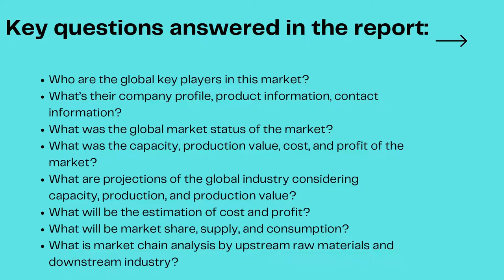Top 10 companies in Non Grain oriented Electrical Steel Non Grain Oriented Electrical Steel Market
Verified Market Reports:- The Global Non Grain-oriented Electrical Steel (Non-Grain Oriented Electrical Steel) Market report provides a holistic evaluation of the market for the forecast period (2021–2028).

The report comprises of various segments as well an analysis of the trends and factors that are playing a substantial role in the market. These factors; the market dynamics, involves the drivers, restraints, opportunities and challenges through which the impact of these factors in the market are outlined.

Key Players
• Baowu
• ArcelorMittal
• TISCO
• JFE Steel
• Shougang Group
• NSSMC
• NLMK
• Ansteel
• AK Steel
• Thyssen Krupp
• Voestalpine

By Product
• Fully Processed
• Semi-processed

By Application
• Power Generation
• AC Motor
• Household Appliances

The drivers and restraints are intrinsic factors whereas opportunities and challenges are extrinsic factors of the market. The Global Non Grain-oriented Electrical Steel (Non-Grain Oriented Electrical Steel) Market study provides an outlook on the development of market in terms of revenue throughout the prognosis period.